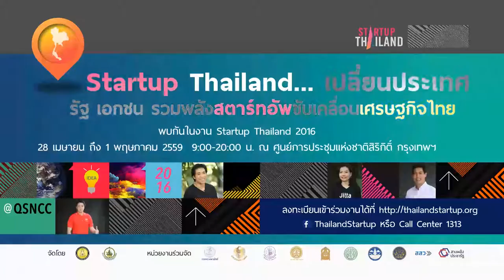Startup Thailand 2016 - Spot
คลิปประชาสัมพันธ์งาน Startup Thailand 2016